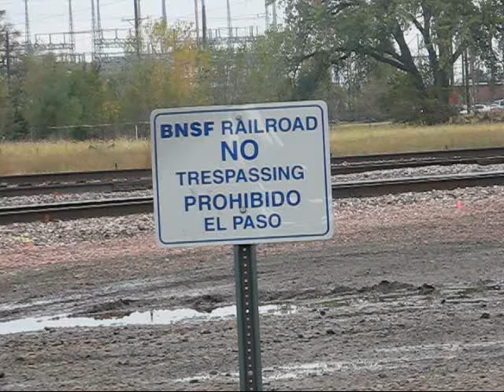WB BNSF MOW Equipment Moves Thru Steilacoom WA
08/11